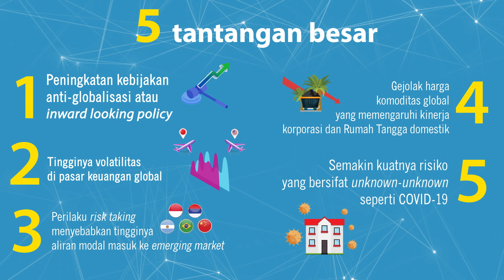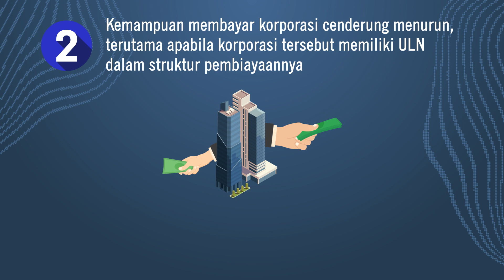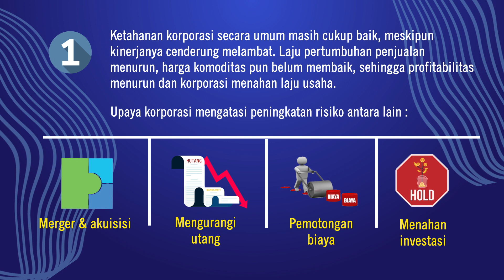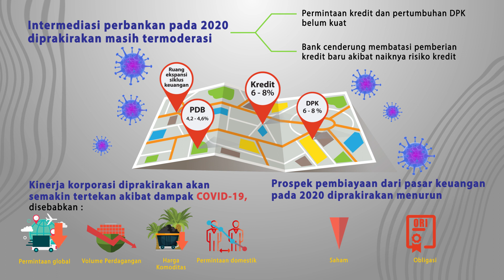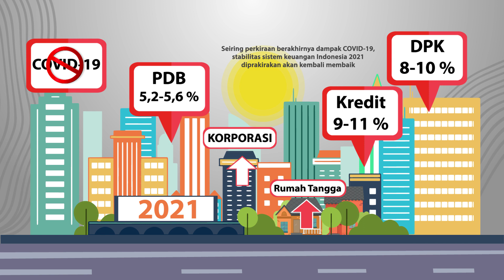Launching Buku KSK No 34 Memperkuat Kebijakan Makroprudensial Akomodatif Menopang Pembiayaan Ekonomi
SobatRupiah, tantangan stabilitas sistem keuangan semester II Tahun 2019 dapat terjaga melalui langkah kebijakan yang ditempuh Bank Indonesia. Namun, meluasnya dampak pandemi COVID19 turut berperan menjadi tantangan ke depan.

‪Lalu, bagaimana stabilitas sistem keuangan Indonesia bisa terjaga dari tekanan domestik & global di tengah pandemi COVID-19? Simak ulasannya dalam Buku Kajian Stabilitas Keuangan (KSK) No. 34, Maret 2020 (Memperkuat Kebijakan Makroprudensial Akomodatif Menopang Pembiayaan Ekonomi) dengan cara unduh di 👉🏼‬

‪atau scan barcode pada akhir video.